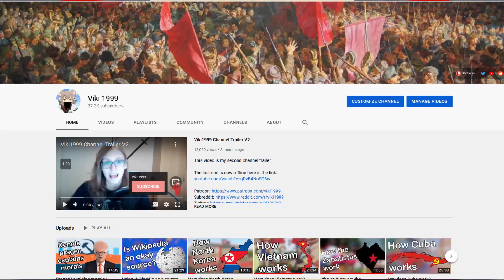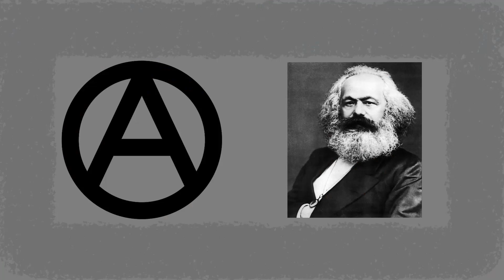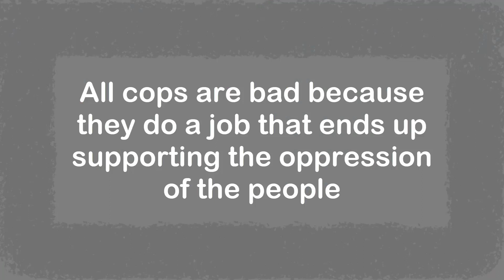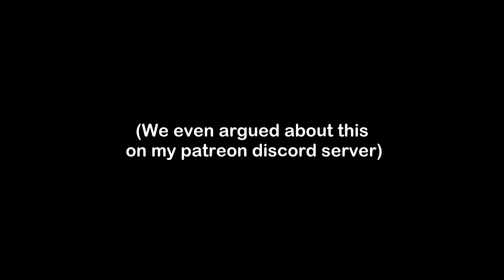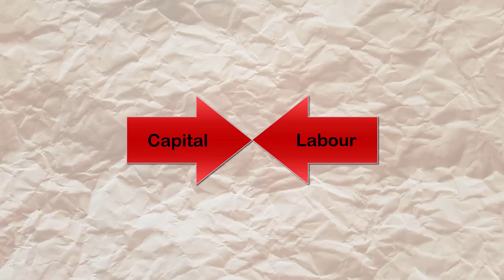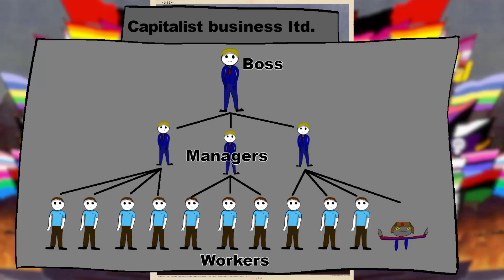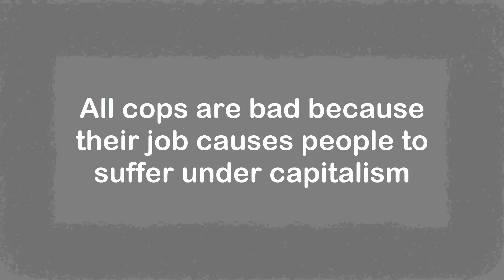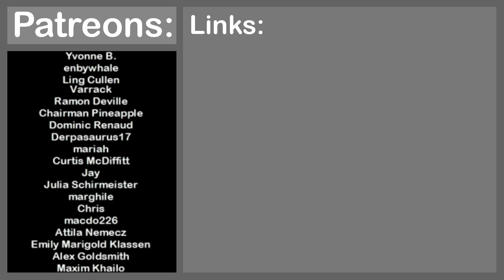Why all cops are bastards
This video is an explanation of the common anarchist slogan "All cops are bastards". I explain both the anarchist and the marxist view on the institution of the police.

Timestamps:
0:00 Intro
2:06 Anarchist answer
7:10 Marxist answer

Transcript:
There is a German TV show called “Auf Streife” which translates to “on patrol”. It follows police men and women as they do their jobs. Of course it’s all actors but they say the episodes are based on real events which doesn’t mean anything. The police do lots of things from arresting someone, to stopping kids who are vandalising a building and all manners of different situations that come with being the one to enforce the law.
And after watching too much of that show I felt really sympathetic to the police on screen. For some time, about 4 years ago, I even considered working for the police as an alternative to my career in the heavy industry, of course now I spend my time making YouTube videos instead of having a real job. Clearly I supported the police back then if I even considered joining them. So what happened in the past 4 years that I will now publicly say that all cops are bad.
I will use the word “bad” instead of “bastard” because it’s not as harsh. If you are watching this you may be a leftist in which case you already know the answer, you can stick around and tell me what I got wrong. But you may not be a leftist. You may be a liberal, a conservative, or … worse.
But no matter which one of those you are, I think you will agree that some cops are bad. Excessive force and abuse are the main reasons. For example the cop who killed George Floyd. Or any of the other uncountable cases of police shooting unarmed black people. So I would say we can agree that some cops are bad. Right? Individuals can be bad people even if they happened to be cops.
But how does “some cops are bad” become “*all* cops are bad”? Clearly we cannot generalise like that just because a portion of the cops are bad. There are two main approaches to this question. There is the anarchist answer and the Marxist answer. Let’s start with anarchism. As you may or may not know anarchism as an ideology is all about power and who has it. And the anarchists wish to generally form a society in which nobody can control others. They want to abolish all unjust hierarchy.
To them you cannot let someone politically represent you, just like you can’t sign yourself into slavery. Because of this, no society that exists right now is anarchist. There are different ways to define the state. The anarchist view is that a state is a tool of one class to oppress and rule over another. Of course, there are dictatorships but they also consider democracies to be oppressive.
The logic goes that a representative, even when trying to genuinely represent their group, they still have different incentives than the people themselves. Therefore no matter how democratic your state is, using the anarchist framework it is still inherently oppressive because the ruling class is inherently separate from the mass of the people.
For anarchists only a form of governance in which people directly take part in is acceptable. This means there can be a local government, it just needs to be made up of everyone it governs. Absolute democracy. This way you have the most freedom and no political class with separate incentives. This has been shown to work in many communes and cooperative businesses. The main criticism is that without a central government a region governed like this would likely be invaded by other states.
Governments govern via laws. And the people living under that government follow the laws. There can be different reasons for that, maybe you genuinely believe that a law is good. For example I believe killing is bad, so I will oppose killing because I feel that way, not because it’s against the law.
But of course, the main reason people don’t break the law is because if you do it, the police will come and make you follow the law. And if you don’t then you will be fined or arrested. In effect the power of the state comes through the police. Without police, laws would only be words. And parliaments would only be people meeting.

Please only join if you will be active on the server, if you won't be active please leave the link to someone else